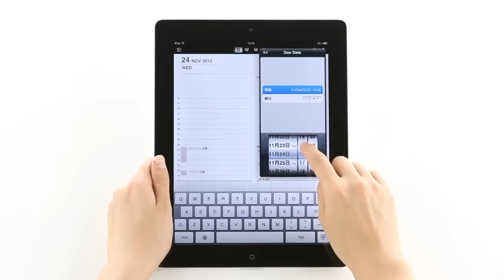自分好みにカスタマイズ。｜MUJI CALENDAR｜無印良品iPad / iPhone App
無印良品iPad / iPhoneアプリケーション